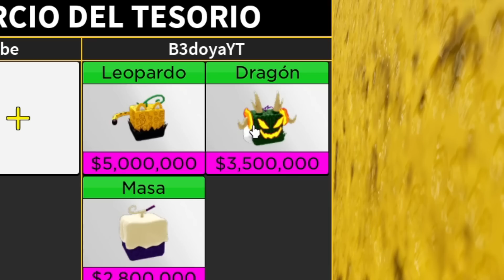🤑 ME DIERON ESTO POR CONTROL PERMANENTE EN BLOX FRUITS | LEGOLAZ